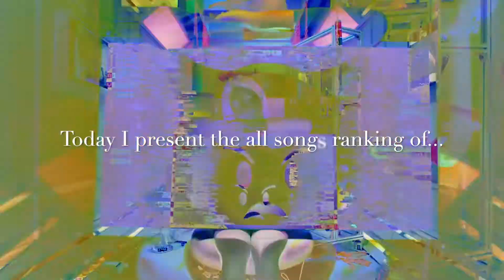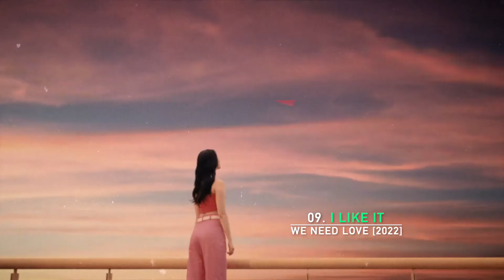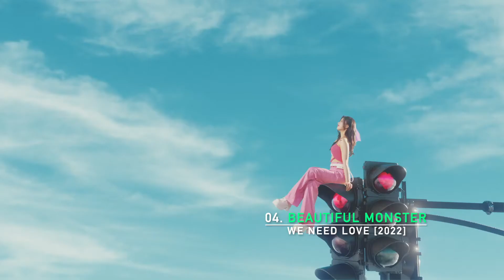Ranking All StayC Songs! (it's going down)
Hi, everyone!
Here we have a new video. This was a video I wanted to do for a long time because I LOVE StayC discography, I just think their songs are very unique and totally my taste.
I wish you'll like it!💚💚